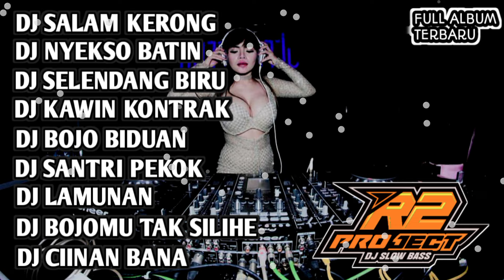DJ FULL ALBUM SALAM KERONG _ NYEKSO BATIN _ SELENDANG BIRU R2 PROJECT